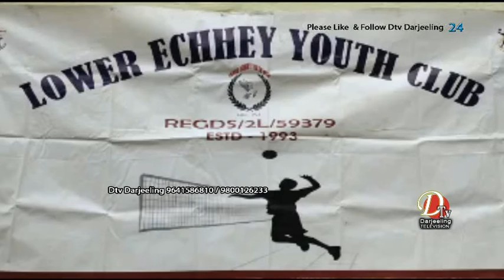लेट फुलमाया तामाङ मेमोरियल ओपन अनि खान्डु शेर्पा मेमोरियल इन्टर समष्टि भलिबल प्रतियोगिता शुरु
लोवर इच्छे युथ क्लबको आयोजनामा आजदेखी 29 औं लेट फुलमाया तामाङ मेमोरियल ओपन अनि खान्डु शेर्पा मेमोरियल इन्टर समष्टि भलिबल प्रतियोगिता शुरु भएको छ